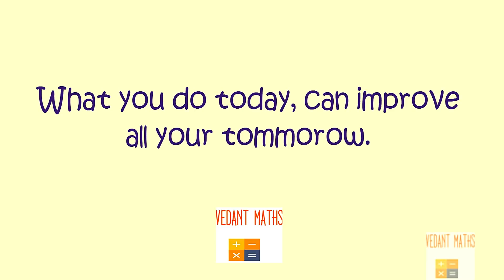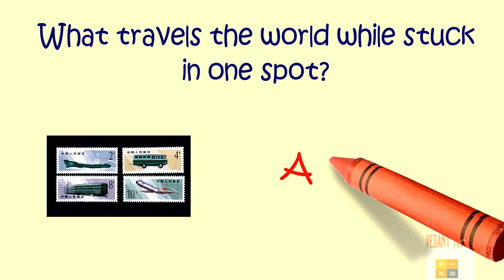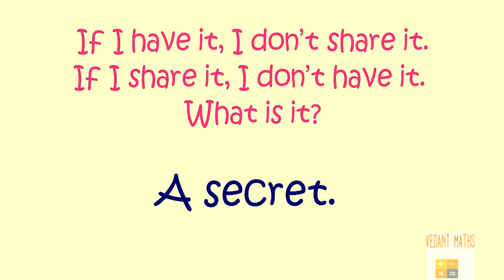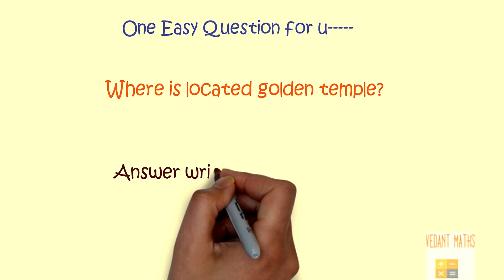Common Sense Test |Brain IQ Questions and Answers | Part 5 || Puzzles and Riddles|| G.k.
Common Sense Test |Brain IQ Questions and Answers | Part 5 || Puzzles and Riddles||

Basic General Knowledge  73

100%working trick for simplification in fraction